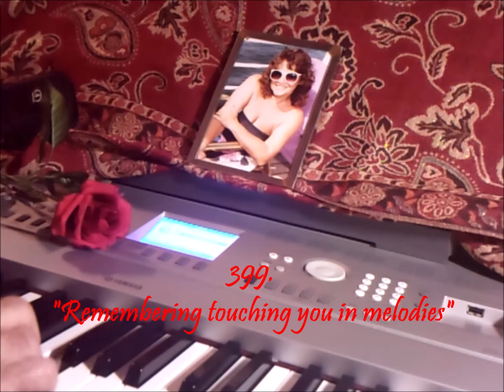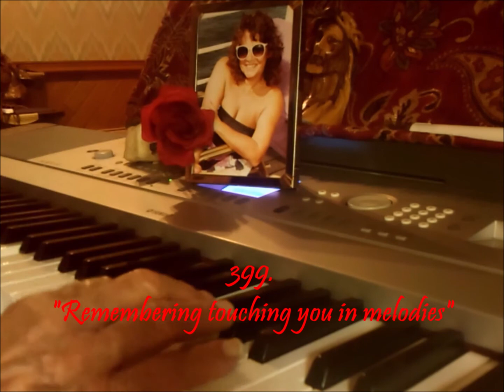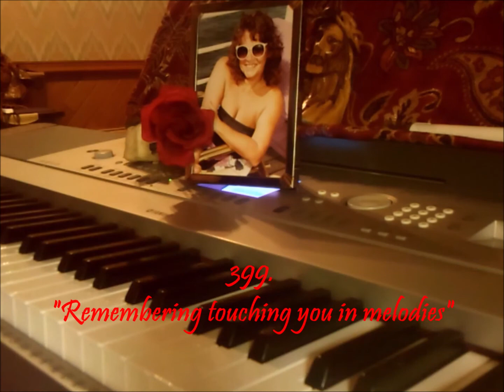399. "Remembering touching you, in Melodies"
Entertainment Piano, Keyboard, Pleasure, Comedy, Family, Dedicated for pleasing everyone, with Love of People, Everyone, and Family entertainment. Remembering Mary and Carolyn, in this Video. I miss them so much.